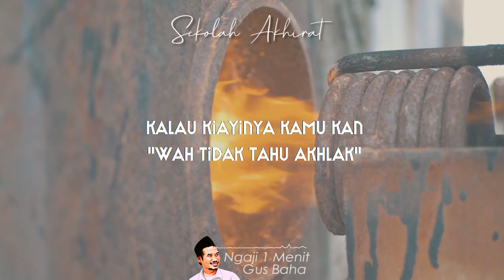Kerja Juga Ibadah || Ngaji 1 Menit Gus Baha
Ngaji 1 Menit Gus Baha tentang pertanda kiamat karena manusia membangga-banggakan ide-idenya